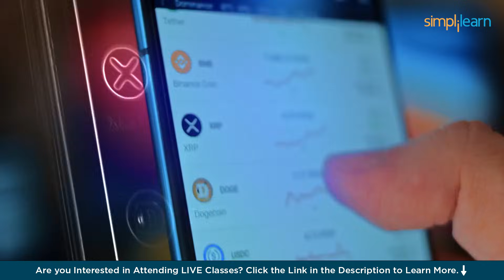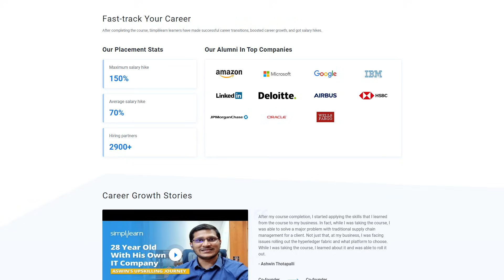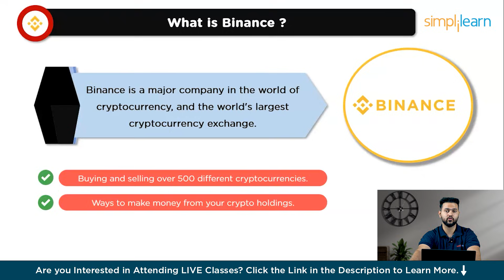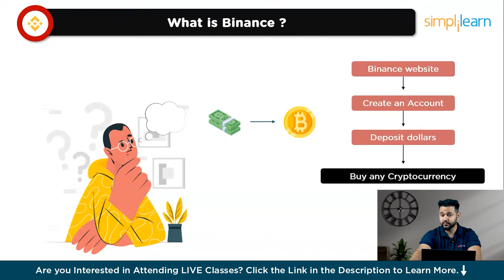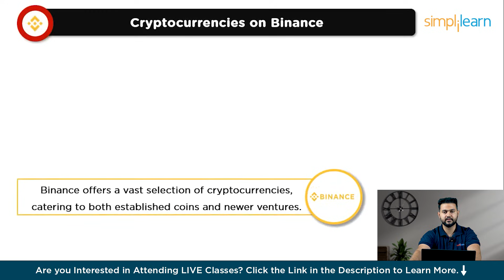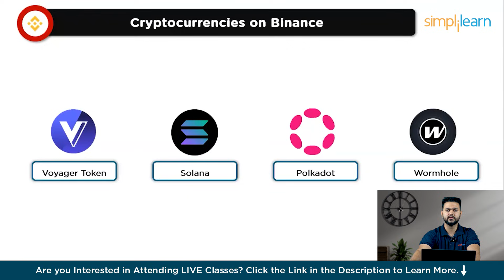What Is Binance ?| Binance Tutorial for Beginners | Binance Cryptocurrency Exchange | Simplilearn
In this video on What Is Binance ?, we dive into the world of Binance, one of the leading cryptocurrency exchanges globally. We'll explain what Binance is and how it works, offering a comprehensive overview of its features and services. Binance allows users to trade a wide variety of cryptocurrencies, including popular options like Bitcoin, Ethereum, and numerous altcoins. We'll discuss the process of setting up an account, making deposits, and executing trades. Whether you're new to the world of cryptocurrencies or an experienced trader, this video will provide valuable insights to help you navigate and utilize Binance effectively.

00:00  Introduction
02:09  What is Binance?
03:27  How Binance Works?
04:36  Cryptocurrencies on Binance

✅Skills Required
- Cryptography and Cryptocurrency
- Bitcoin
- Distributed ledger
- Hyperledger
- Ethereum Blockchain
- Consensus
- &more